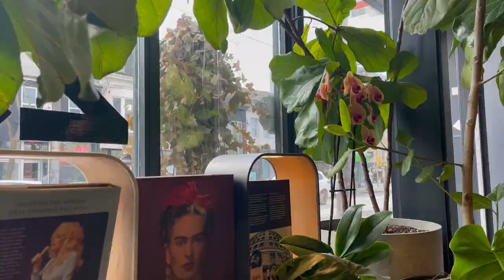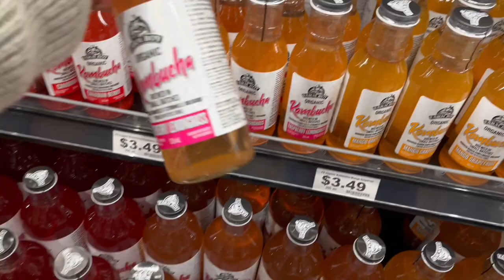WEEKLY VLOG | Solo coffee Dates, Mom's Birthday, Home Made Meals, GRWM, Wash Day + Candle Shopping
In this weekly vlog, we go cafe hopping, on lunch dates, cook a lot, wash day going from straight to curly, candle shopping and more!

Instagram ○ @alishainc
TikTok ○ @alishainc

◦ Intro  - 0:00
◦ Sunday - 0:10 solo cafe date, candle shopping and collection
◦ Monday -  7:00 gym day, coffee date, mom's birthday
◦ Tuesday - 10:09 yoga fails, chit chat GRWM, groceries
◦ Wednesday - 14:14   gym again, tryna be healthy, chicken dumpling soup
◦ Thursday - 17:12  wash day, healthy lunch date
◦ Friday - 23:14 I May Destroy You Reaction, Plant shopping
◦ Saturday -26:38 cardio, doing my hair, Bulk Barn Haul, Turmeric Latte